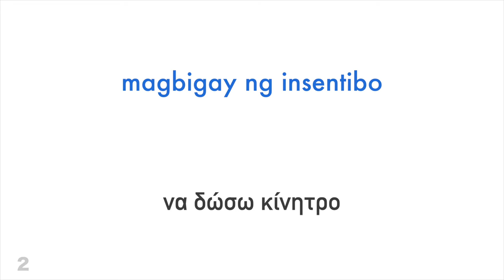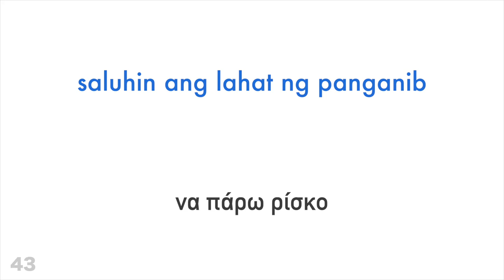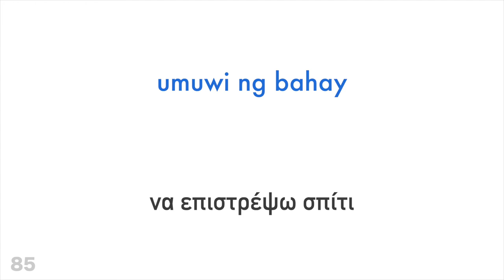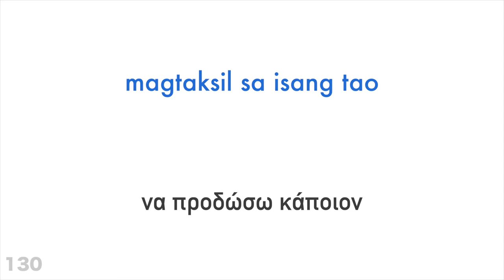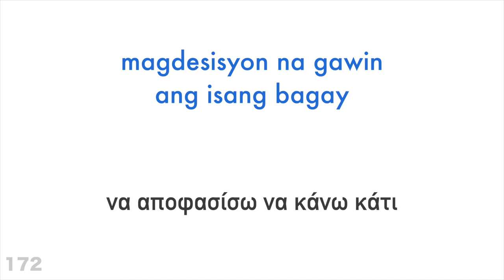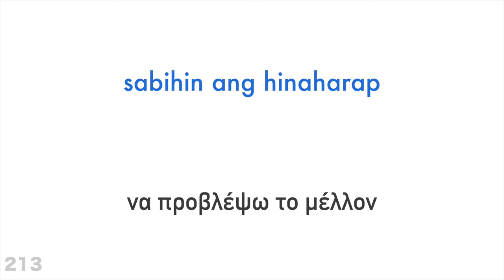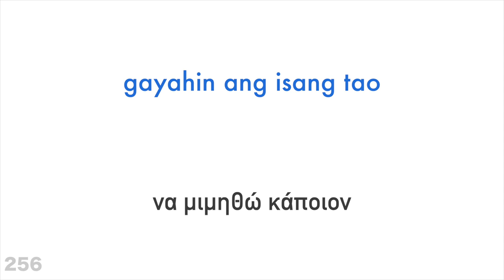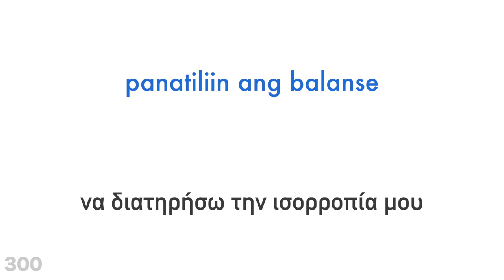300 ρήματα + Ανάγνωση και ακρόαση: - Φιλιππινέζικα + Ελληνικά - (φυσικός ομιλητής)